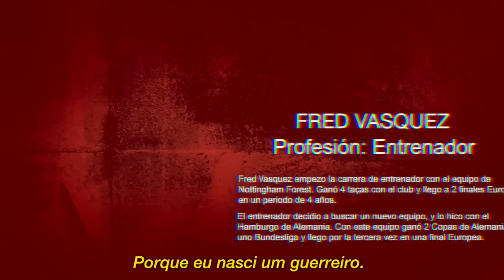FIFA 16 MODO CARREIRA| ATHLETIC CLUB BILBAO| EP10| A BRIGA TA BOA!!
COMPRAR COINS DE FIFA!?!?

►ARTE VIRTUAL!

Fonseca - Guerrero

Me Chamo Fred Vasquez, e todos me conhecem por Fred. Morei por 12 anos nos EUA e voltei para o Brasil em 2014. Brasileiro. Anos atrás, eu descobri que eu quero fazer ediçōes de videos como uma carreira. E fazendo videos sobre umas das minhas paixōes (Video-Games) e um jeito de treinar e melhorar a cada dia mais.

Já participei em torneios no Brasil e em algumas cidades dos Estados Unidos. Em dezembro de 2012 eu ganhei um torneio de FIFA 13 em Boston, sendo o melhor entre os 32 jogadores! Eu fui 3 colocado nas eliminatórias da 2012 ESWC America FIFA Eliminatórias. 128 Lugar no Virgin Gaming Challenge Series em Nova Iorque! Vencedor das eliminatórias de 2013 ESWC America FIFA Eliminatórias.

É NÓIS GALERA!!! PROMETO NÃO DECEPCIONAR!!